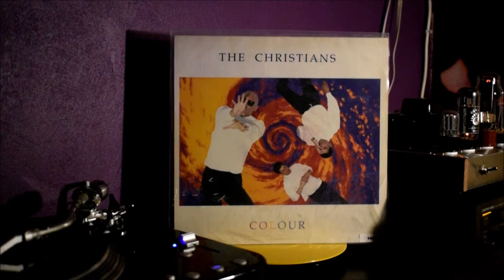The Christians - Words